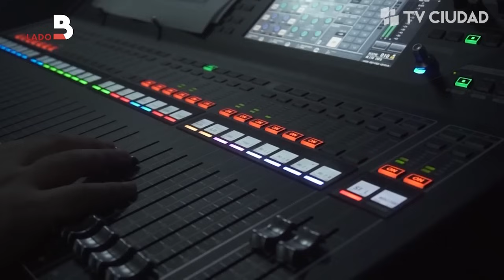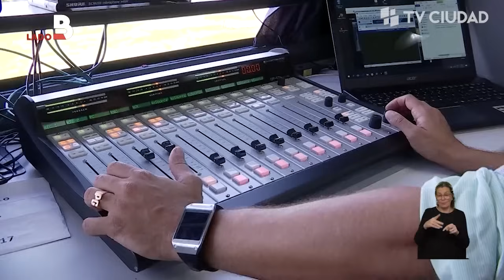Lado B - Postergación Ley de medios - Entrevista a Bettiana Díaz, Diputada Frente Amplio.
Integra el panel Antonio Ladra y Martín Duarte.